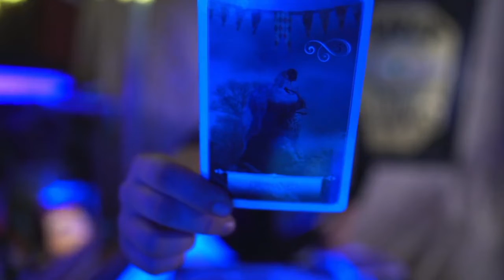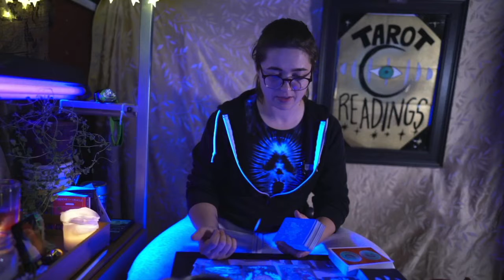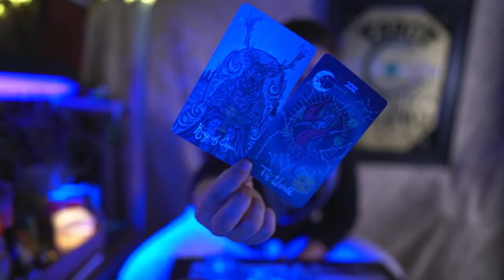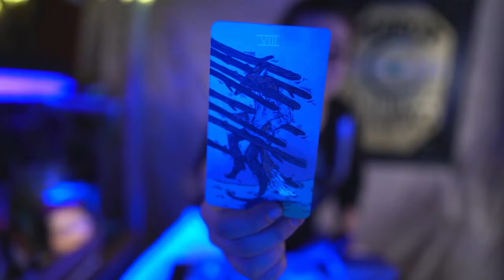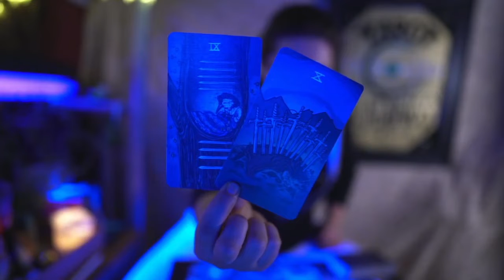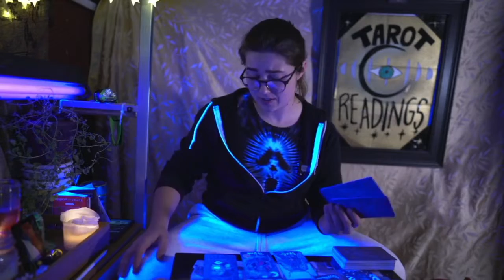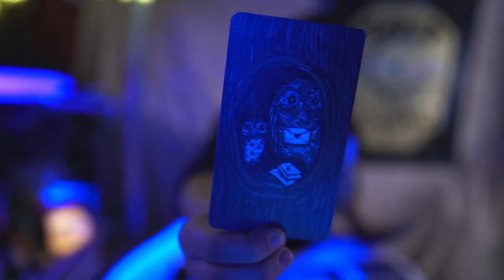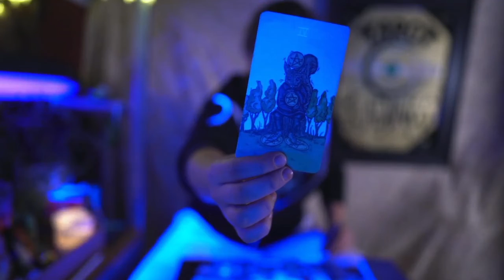Tarot After Dark - A Bit Hesitant (Dec 15)